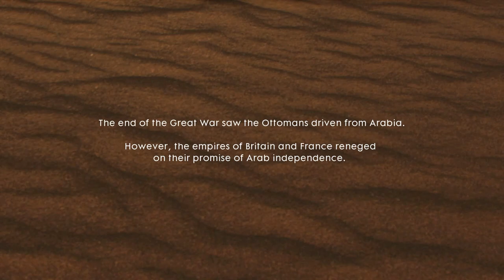Battlefield 1 - Hear The Desert